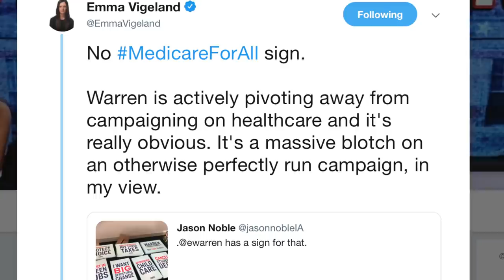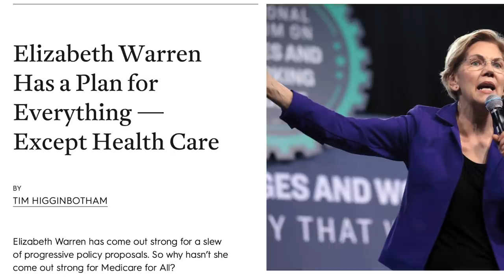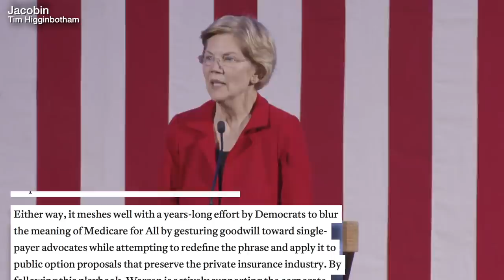Elizabeth Warren Has a Plan for Everything (Except Healthcare)